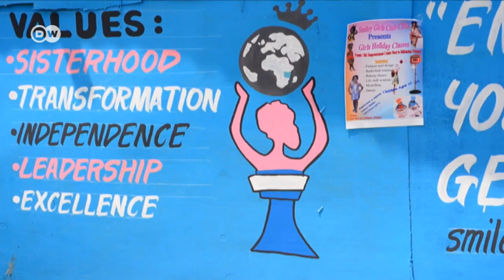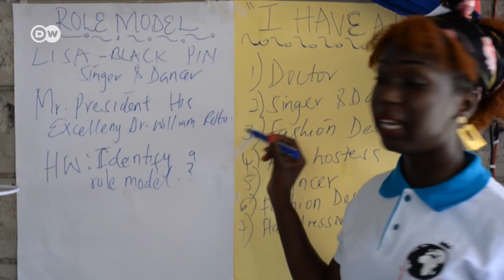Je unauajua mradi wa Smiley Girls Club?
Keziah Oloo ameanzisha mradi wa Smiley Girls Club unaowaelekeza wasichana kutoka vitongoji duni mjini Mombasa Kenya, kufanya maamuzi sahihi maishani, kwa kuwasaidia kutambua vipaji au taaluma zitakazowasaidia katika siku zao za usoni.